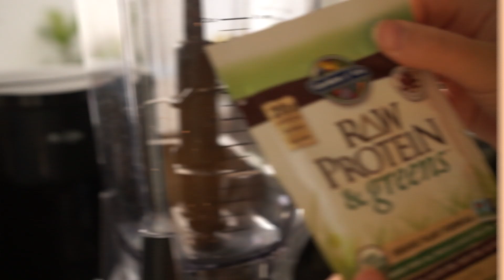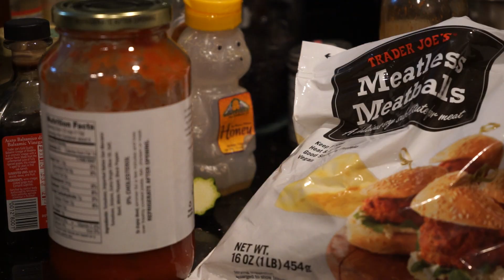What I eat in a Day (vegan, easy, healthy)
Hi babes! You guys have been requesting more of these, so here's a vegan what I eat in a day! Hope you guys enjoy and let me know if you'd like to see more! xxx

Depop: wearilive

BREAKFAST:
Smoothie Bowl:
Frozen Pineapple tidbits
Frozen Coconut
Coconut almond milk
Protein and greens powder
pumpkin seeds
granola

LUNCH:
Extra firm tofu
zucchini
black beans
seasoned with: Cumin, tumeric, black pepper, garlic, salt
Toasted bread
hot sauce
arugula

DINNER:
1 Zucchini
Brown Rice Pasta
Meatless meatballs from trader joes
Vegan marinara sauce
red pepper flakes
nutritional yeast

LOVE

Jenny